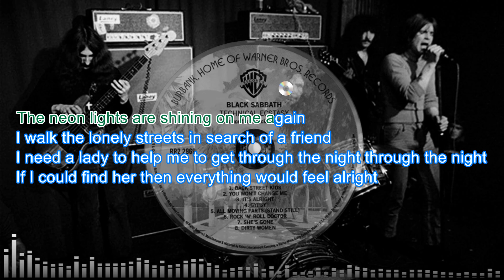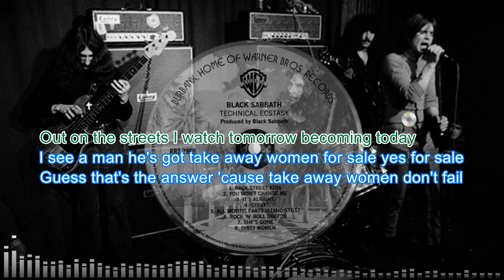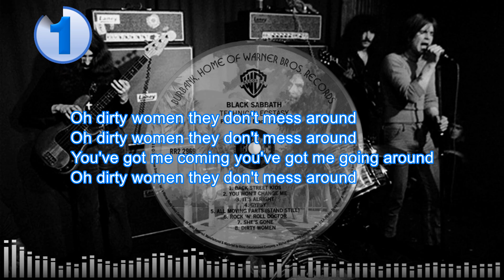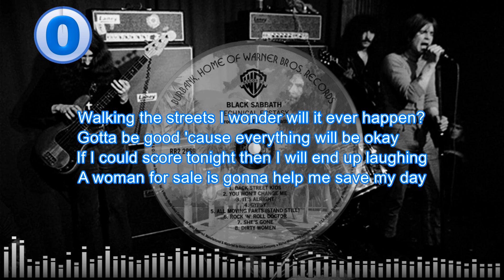Black Sabbath - Dirty Women (karaoke)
The song is performed by @blacksabbath.  Album Technical Ecstasy. 1976. Karaoke, video editing - Yxel.
If you want to thank the author for his work,
I accept orders for creating karaoke videos. All questions by mail or social networks.
[Lyrics of "Dirty women"]
00:00 - Intro
00:09 - The neon lights are shining on me again
I walk the lonely streets in search of a friend
I need a lady to help me to get through the night, through the night
If I could find her, then everything would feel alright

The sleepy city is dreaming the nighttime away
Out on the streets, I watch tomorrow becoming today
I see a man, he's got take away women for sale, yes, for sale
Guess that's the answer, 'cause take away women don't fail

03:22 - Oh, dirty women, they don't mess around
Oh, dirty women, they don't mess around
You've got me coming, you've got me going around
(Let's go)
Walking the streets, I wonder, will it ever happen? (Dirty women)
Gotta be good 'cause everything will be okay (dirty women)
If I could score tonight then I will end up happy (dirty women)
A woman for sale is gonna help me save my day (dirty women)

Dirty women, dirty women